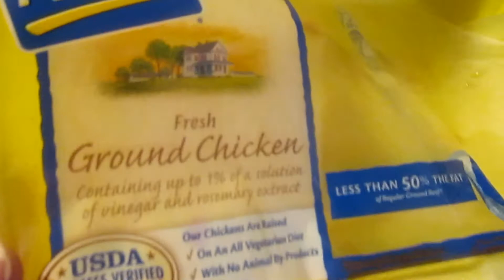As Requested..... taco soup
This is my simple and easy Taco soup recipe! Most of the stuff I bought from the Dollar Tree so it's quick and affordable!
If you try this recipe let me know what you think!!